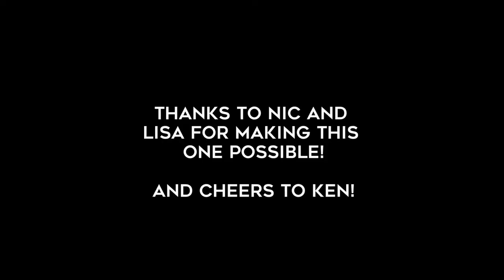Releasing the Kraken from a Shipping Container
This timelapse shows the progress over about 2 days of painting a giant Kraken exploding out of a shipping container. This mural was for a cool family in regional NSW and was my first 100% spraypainted mural. I am pretty chuffed with how it turned out.

BTW the Kraken is called Ken :-)